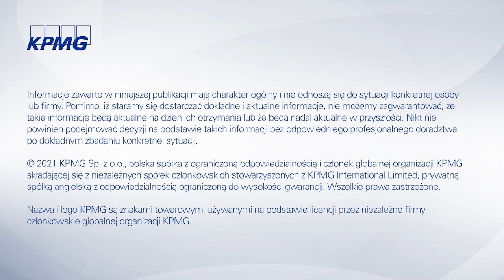Podatkowe podsumowanie tygodnia 05.07 - 12.07.2021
W dzisiejszym odcinku następujące tematy:
- Konsultacje podatkowe w sprawie projektu interpretacji ogólnej dotyczącej definicji transakcji kontrolowanej o charakterze jednorodnym
- Opinia zabezpieczająca w zakresie zmiany struktury właścicielskiej
Trybunał Sprawiedliwości UE oceni, czy unijne przepisy dotyczące raportowania schematów podatkowych są zgodne z Kartą praw podstawowych UE
- Nagrody z loterii szczepionkowej bez podatku dochodowego
- Ulga B+R w przypadku wspólników spółek komandytowych
- W przypadku sprzedaży nieruchomości obowiązuje zasada pierwszeństwa działalności gospodarczej jako źródła przychodu